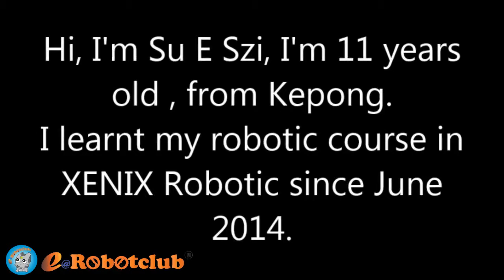[e@Robotclub] Su E Szi's 'Golf Launcher'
This robot called Golf Launcher.

It was made from ROBOTIS Dream with IR sensor, servo motor and CM-150 controller. I used Ir sensor to detect the ball. When the it is detected, it will active the servo to kick the ball.

My hobby is playing golf, thus I can make this robot easily.

Hope you like it as well.